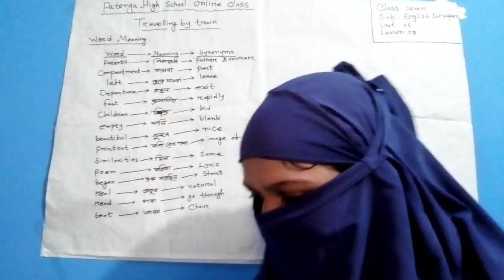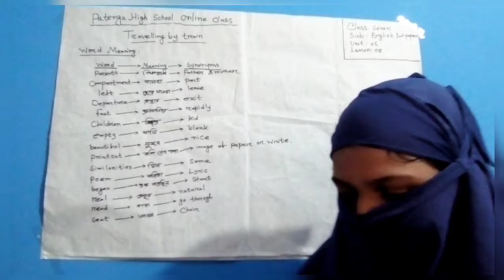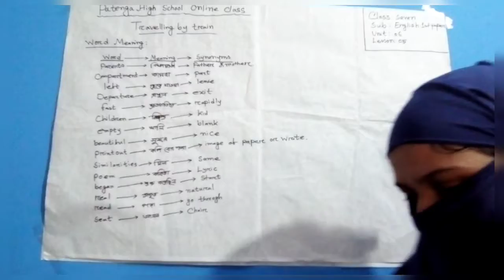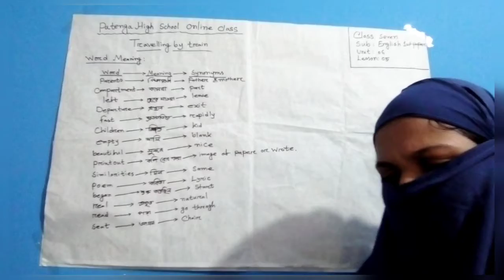English 1st paper, Class 7, Unit 06, lesson 05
English 1st paper, Class 7, Unit 06, lesson 05 @Noor Akter,